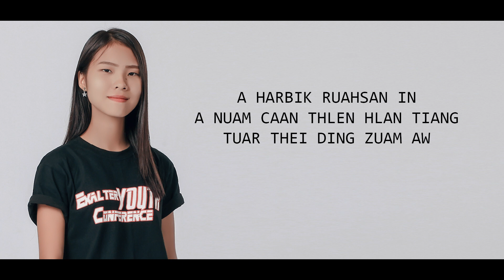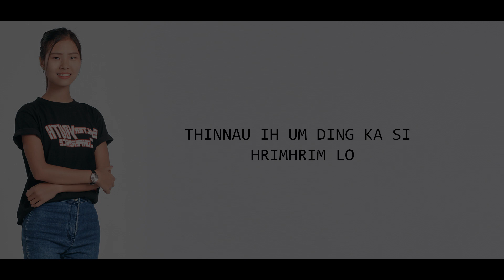Kelvin Tluang Feat. Sawmte : Ka Țih Nawnlo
Hlathar 2020

Phuah-Johnny Cung
Sak-Kelvin Tluang feat. Sawmte
Mixing- Siama (King Studio)
Lyric Video- Paradise